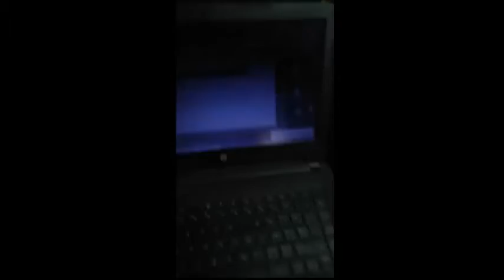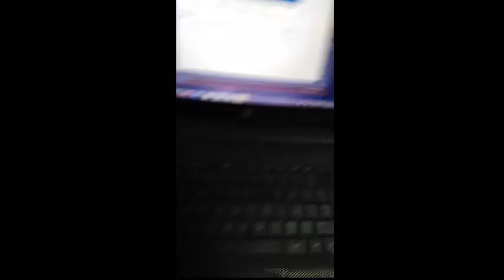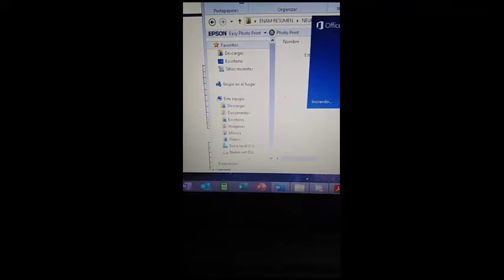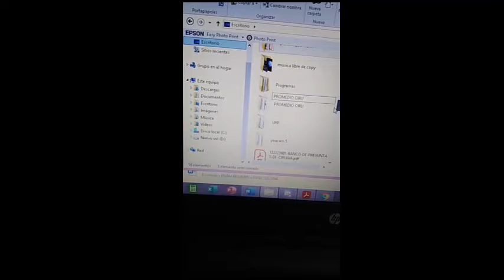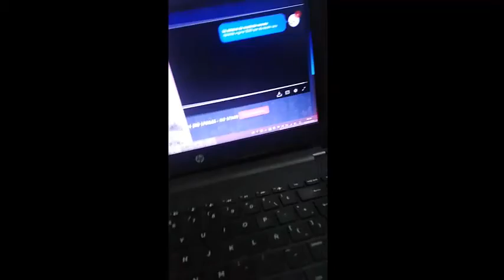ESTUDIANTE DE MEDICINA NARRA VIDA RUTINARIA EN CUARENTENA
Link de la página de accesorios personalizados 100% garantizados:
(Se puede pedir cualquier cosa, peluches, llaveros, pulseras, collares, ropa, todo lo que sea para tejer)